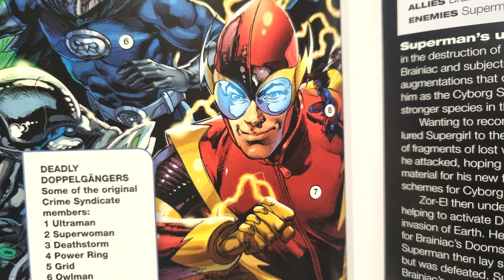DC: Johnny Quick